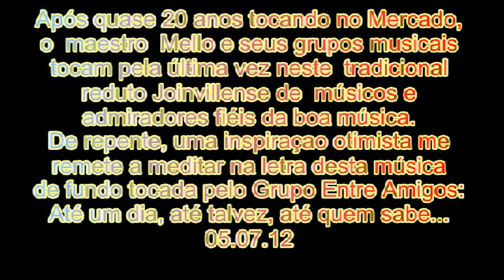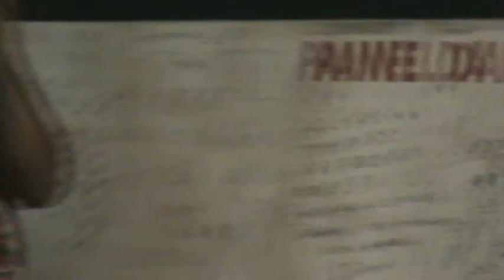Grupo entre Amigos: 2447 - Despedida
Local: Mercado Público de Joinville- SC , gravado em 05.07.12, quinta
Acompanha: Grupo Entre Amigos: Mello: acordeon, Guxa: cavaco solo, Gauchinho: bandolin, Roni: surdo, Ferru: pandeiro, Gauchão: violão de 7 cordas, Ferreira: violão de 6.